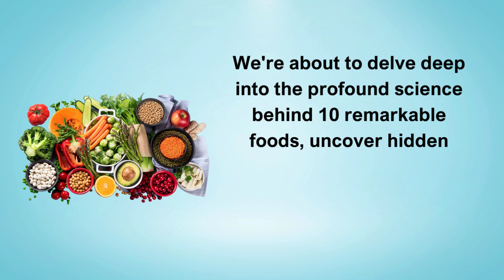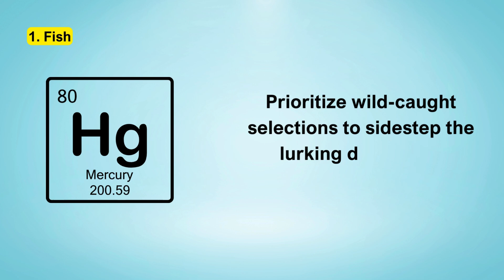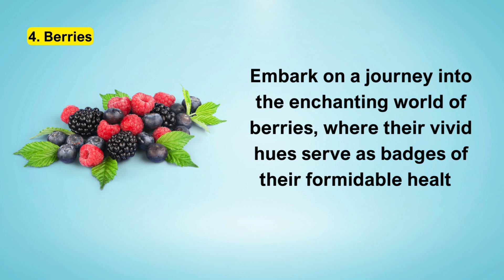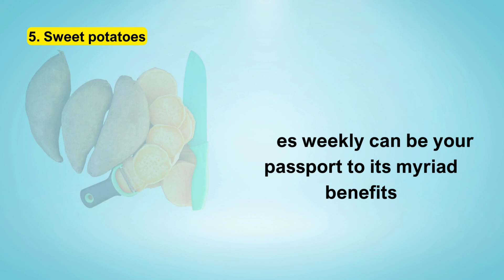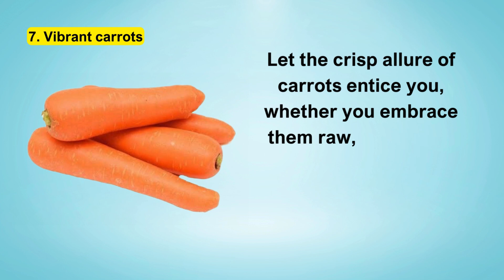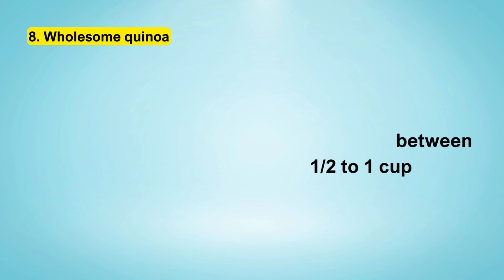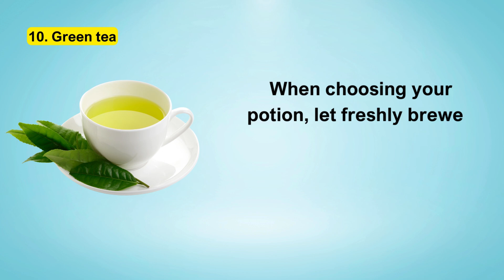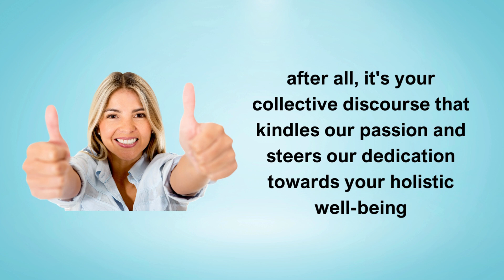Unlock Radiant Aging 10 Foods to Revolutionize Life After 50!